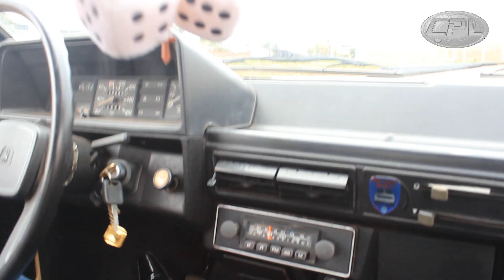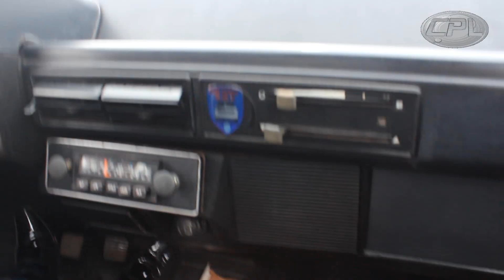Gol á ar 1980 com ronco de AP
Amarulinha falando grosso! kkkkk